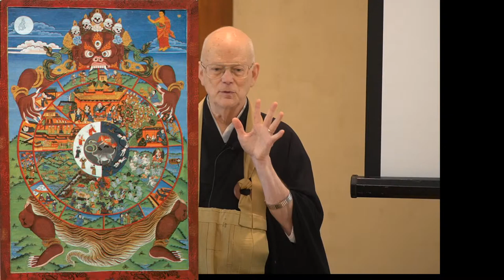The Six Realms of Saṃsāra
Hogen Bays, Roshi

"We are a modern, American monastery responding to where people are at and simultaneously stewarding forward an ancient, powerful lineage of awakening technology that, in essence, is timeless. Ordained and lay people, men and women are full-time residents and this includes couples. The Bodhisattva Vow, the sacred aspiration and practice of opening and clarifying oneself in order to be of unhindered service to others, is the zeitgeist we cultivate and celebrate here."
-Jogen Sensei